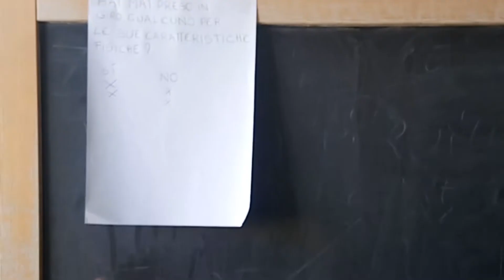Contrastare l'odio online: Dati che mi riguardano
Ragazzi e ragazze della scuole medie di Bellaria e di Igea Marina al lavoro per capire e sentire empatia e responsabilità verso gli altri. E crescere cittadini e cittadine.